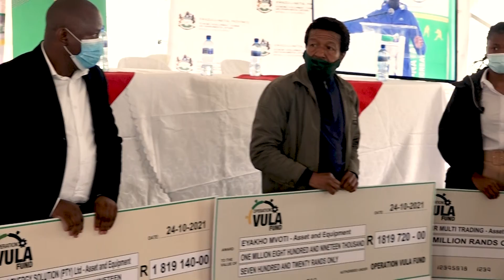Operation Vula uMzinyathi District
The KwaZulu-Natal provincial government is accelerating the rollout of massive disbursements of equipment and business instruments worth over R300 million to over 1000 SMMEs companies through Operation Vula.